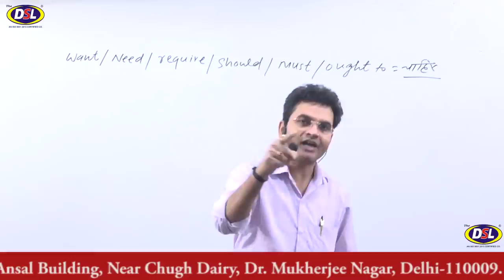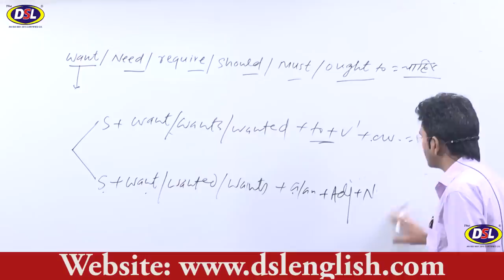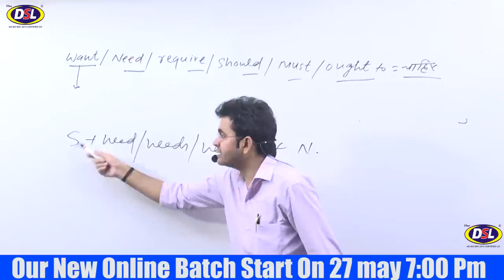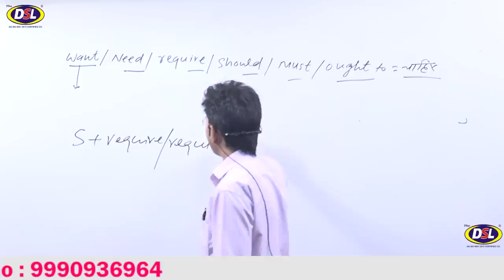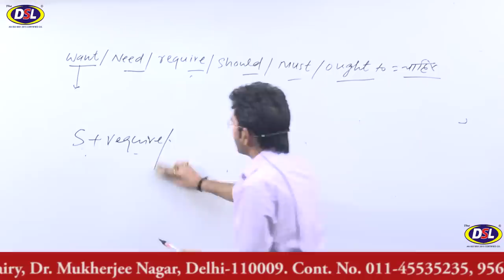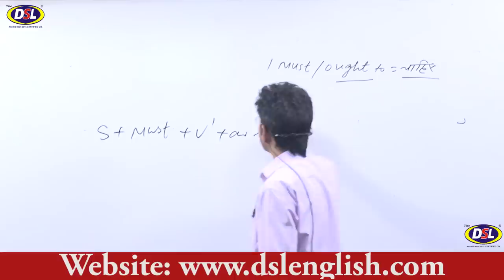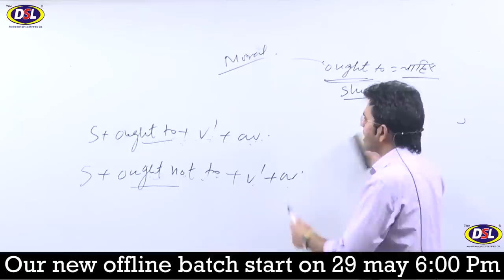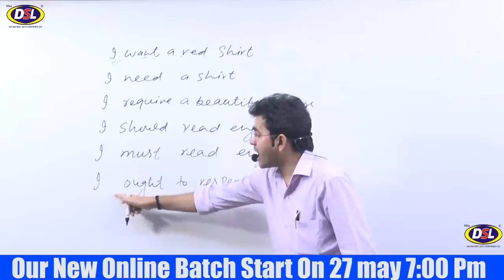ये 6 शब्द अंग्रेजी बोलना सीखा देगी|| (Best Video By Dharmendra Sir)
In this video, we will discuss 6 important english words which will you become a master in English.
Don't miss out on this video.

• English Grammar
• Objective English
• English Translation
• Doubt Class